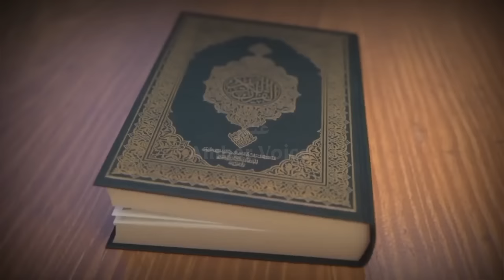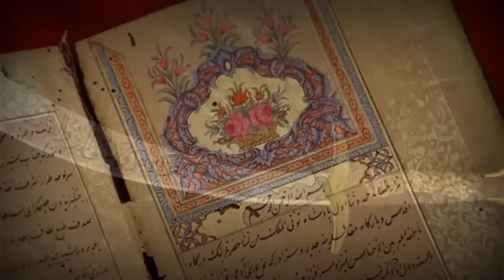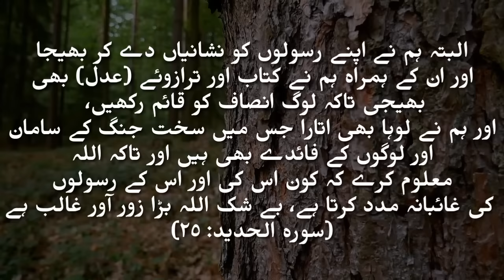Zulfiqar Talwar ka waqia | History of Zulfiqar sword of Hazrat Ali | Amber Voice | Urdu Hindi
Zulfiqar sword is one of the most ancient Islamic Sword, given by ALLAH through Jibrael (AS) to Ali (RA) in the Battle of the Trench. Ali (RA) was a noble swordsman, his bravery and skills can be seen in the battle of Badr, Uhud, Khyber or Trench. We have seen how Ali (RA), Lion of Allah killed the infidels with his sword Zulfiqar. It is the sword given to the Ali (RA) by Muhammad Prophet (PBUH) during the battle of Trench also known as the battle of khandaq. One of the four great caliphs, Imam Ali’s sword is Zulfiqar. It has a very different structure with an appearance resembling a 2-headed points. The reason why it has a fork-shaped double structure was to squeeze the sword of the incoming enemy with the fork-shaped part, allowing the enemy to take his weapon from his hand. Of course, the accuracy of this is unknown.  As you know, the sword is known as the sword of Imam Ali.  Ali is one of the 4 Caliphs. He is also the son-in-law and cousin of our Prophet. The Zulfiqar sword has come from the time of the Prophets until today. As per the traditions, when Ali (RA) was Slaying the heads of infidels in the wars, to protect Islam and Prophet Muhammad (PBUH), these lines were chanted in the Heaven.